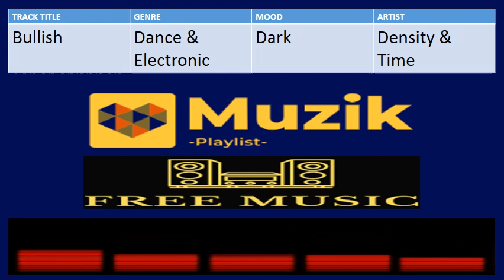Bullish - Density & Time | Free Music Collection